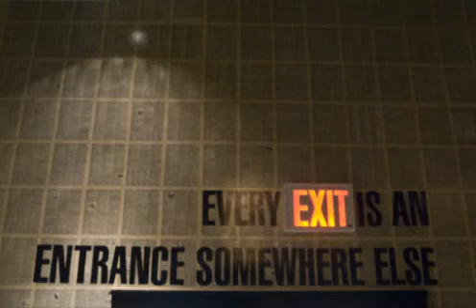DJ Rashad, MoonDoctoR & FreshtillDef - Angel Dust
RIP DJ Rashad Teklife til the next life
Follow: Freshmoon Records